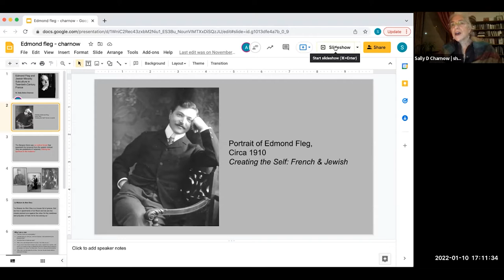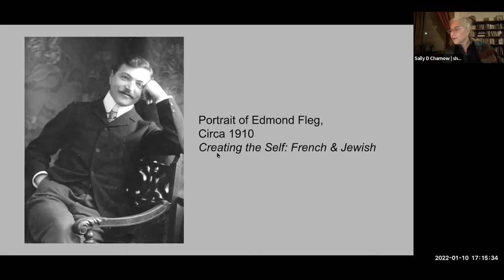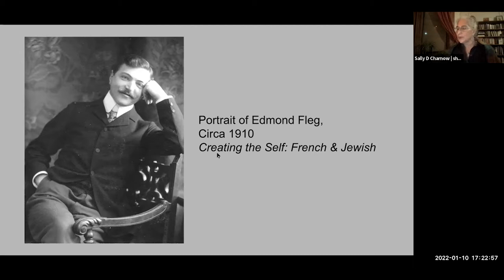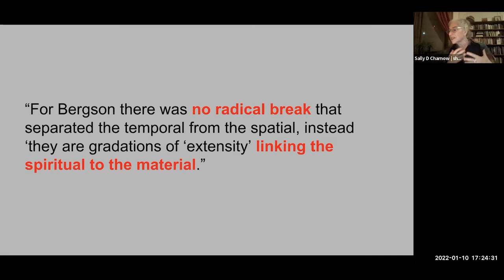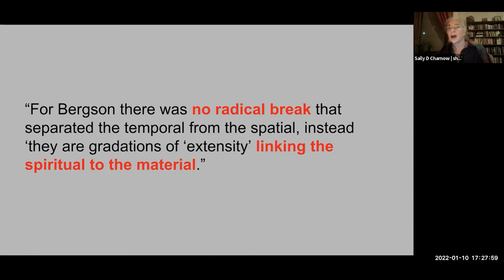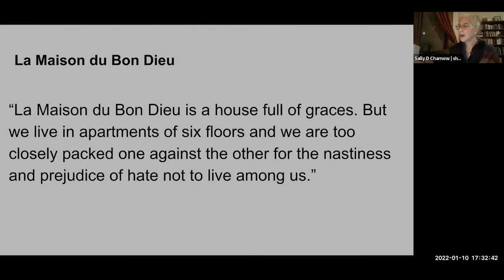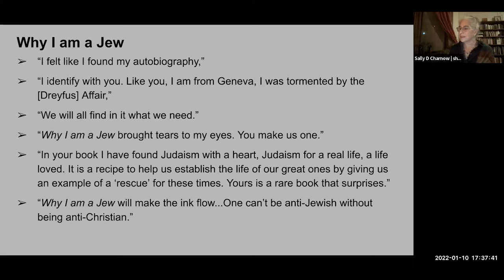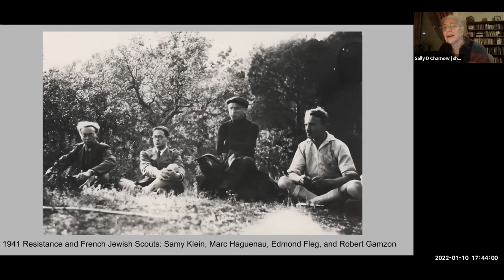Edmond Fleg and Jewish Minority Culture in Twentieth-Century France with Sally Charnow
Dr. Sally Debra Charnow presents on her recently published volume, "Edmond Fleg and Jewish Minority Culture in Twentieth-Century France" (Routledge 2021), the first critical biography of the leading French writer Edmond Fleg (1874–1963). Charnow’s biography explores Fleg’s role in forging a modern French Jewish identity before and after the Second World War. Through his writings – plays, novels, poems, and essays based on Jewish and Christian texts – Fleg fashioned a minority Jewish identity within the context of French Third Republic universalism. At the heart of his work, we find a radical ecumenism, a rejection of exclusive and homogeneous nationalism, and a deep understanding of the necessity of supporting vibrant minority subcultures within the context of a liberal democratic republic. This account is both individual and social, pointing to the ways in which Fleg acted within the possibilities and constraints of his milieu and used his writing to engage with and shape the discursive fabric of twentieth-century French culture.

Sally Debra Charnow is a Professor of Modern European, Postcolonial History, and Women’s Studies at Hofstra University as well as chair of the Hofstra Department of History. She brings together her interdisciplinary training in History and Performance Studies in her research and writing on issues related to cultural production, art and politics, and minority subcultures in modern France and beyond. Her articles and reviews have appeared in "Revising Dreyfus: Art and Law" (2013), "Radical History Review," "American Historical Review," "French History," "Modern and Contemporary France," and "H-France." She is currently past-co-present of the Society for French Historical Studies after having served as co-president during the 2020-21 academic year.